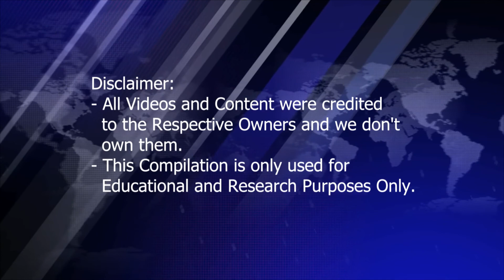Local News Intros from Brasilia 2020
Compilation of Local News Intros from Brasilia, Brazil in order:

Brasilia:
- Band Brasilia (ZYA 510)
- TVBrasilia/RedeTV! Brasilia (ZYA 506)
- RecordTV Brasilia (ZYA 507)
- Globo Brasilia (ZYA 508)
- SBT Brasilia (ZYA 509)